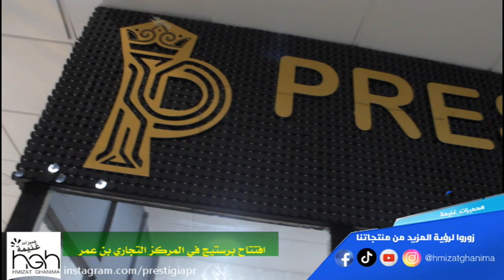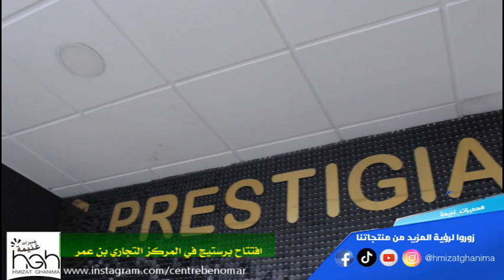هميزات_غنيمة 👈 أجواء الفرحة والعيد مع Prestige# في المركز التجاري بن_عمر المعاريف الثاني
شهد الطابق الثاني افتتاح برستيج لتنظيم الحفلات والمناسبات الخاصة والدينية .. بأثمنة مناسبة للجميع و شهد الافتتاح حضور سناء شيك_شوب و عدد من المؤثرين بالعزف على مجموعة من الاغاني والاهازيج الشعبية بواسطة عيساوة بالو بالووو العلوي ..

لاطلاع على اخر المنتجات والبرومو في المنتجات والصولد  متجر هميزات غنيمة اونلاين

costume femme, costume femme 2023
, costume femme hijab, costume femme pour soutenance, costume femme pour mariage, costume femme classe, costume femme tendance 2019, costume femme mango, couture costume femme, modèle costume femme
/ ستايلات انيقة للعمل / احدث الاحذية الرياضية للبنات والاولاد / ملابس رياضية للبنات/ نظارات شمسية مودرن /حقائب ظهر شيك/ فساتين عرائس موضة/ حقائب يدوية شيييك / ربطة شعر انيقة للجامعة والعمل / نظارات شيك /فساتين صيفية /نقش حناء لليدين رووعة /نقش حناء لليدين هندي سهل / تنسيقات موسم الشتاء / تنسيقات موسم الصيف / اسماء بنات/اسماء اولاد توائم / معاطف شتوية كاجوال للبنات /معاطف شتوية كاجوال للاولاد / قبعة / بونيه كاجوال / خواتم خطوبة / تاج مرصع بالالماس / ستايلات كورية / ملابس كورية انيقة / افكار وحيل لتنسيق الملابس / كيف تنسقين ملابسك / احذية / عطورات ساعات شنط نسائية/عطورات نسائيه/اكسسوارات بنات/ بنطلون جينز رجالي/بنطلون جينز للبنات/ اطلالات كورية انيقة / مكياج خفيف/مكياجي/ اجمل موديلات ملابس بنات 2020/ ملابس تركية للمحجبات / شياكة / كياتة/ عبايات / فساتين تركية /اطقم وافخم فساتين للعيد 2021 فساتين افراح روعة للبنات/ فساتين افراح بيضاء /اجمل وارقى حقائب ظهر /افخم تشكيلة الكعب العالي/ اطقم وارقى ساعات اليد للبنات فساتين للحفلات والمناسبات / اطقم ملابس اطفال للعيد / اشيك ملابس صيفية / ملابس كاجوال انيقة وعملية ومتناسقة للعمل والجامعة / اجمل تشكيلة ملابس ثنائية للأزواج والمخطوبين / اخر موضة ملابس بنات / فساتين. افراح روعة للبنات 2020 / شباصات انيقة /  dresses fr baby girls / cute stylish outfits for little baby girls/ latest girls kid's modern outfit ideas/ideas trendy fashin / عودة للمدرسة تشكيلات اخر موضة /تنسيقات خياطة وفصالة, خياطة وفصالة للمبتدئين, خياطة وفصالة مع ياسمين, خياطة وفصالة بلمستي , خياطة وفصالة 2020, خياطة وفصالة تونسية/ خياطة_وفصالة_الملابس_الداخلية_باسهل_طريقة​ , تعليم خياطة وفصالة جديدة /تنسيقات روعة لفصل الشتاء بألوان دافئة